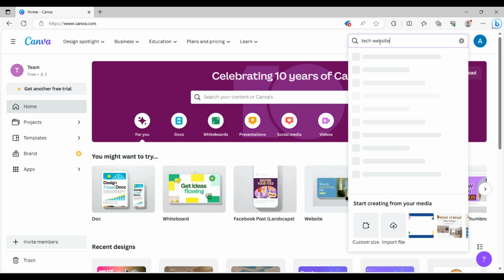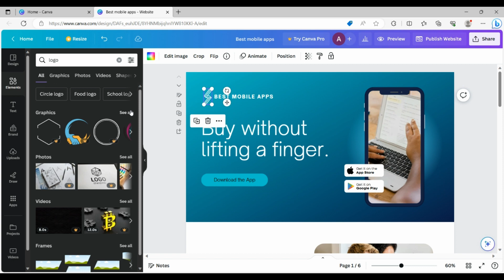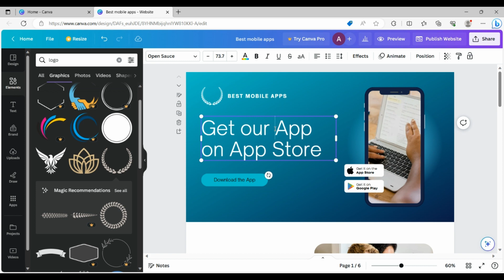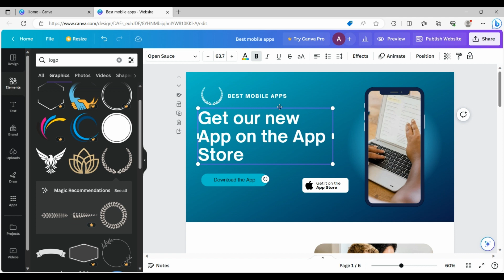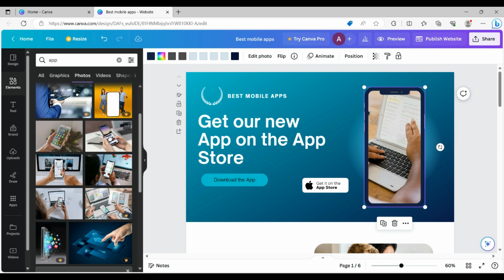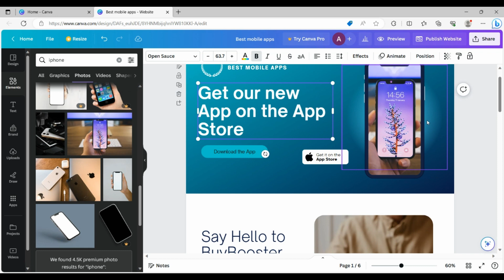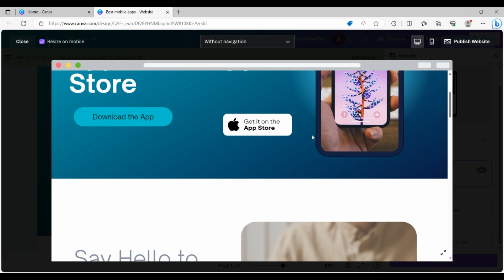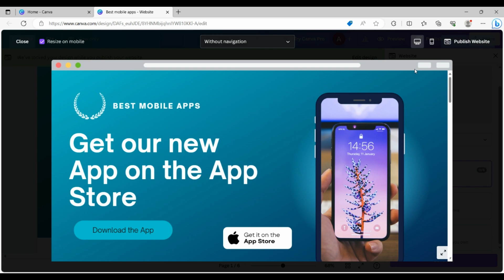How to Make a Tech Website in Canva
Are you eager to design a captivating tech website for the mobile app or game but feel overwhelmed by complex coding? Look no further!

🌐 Beautiful Website for Free in Just a Few Minutes
In this comprehensive tutorial, we'll show you exactly how to make a professional website using the user-friendly Canva platform – no coding skills required! In today’s tutorial, you will learn how to create a simple website fast and easy. We will use Canva. In this lesson, you will find out how to create simple, yet beautiful website for free.

🎨 Unleash Your Creativity:
Discover how to harness Canva's powerful design tools to craft a visually stunning website that perfectly aligns with your brand and vision. You'll learn how to create a seamless and engaging user experience.

🔄 Responsive Design Made Easy:
In today's mobile-driven world, responsive design is a must. We'll demonstrate how to ensure your website looks and functions flawlessly across various devices, from desktops to smartphones.

Once your masterpiece is complete, it's time to launch! Follow our step-by-step guide to publish your website and make it accessible to the world.

🌟 Elevate Your Online Presence:
Unlock the potential of your brand with a captivating website that leaves a lasting impression. Join us in this tutorial and bring your creative ideas to life with Canva!

👍 If you found this tutorial helpful, don't forget to give it a thumbs up, subscribe for more in-depth guides, and hit the notification bell to stay updated with our latest content. Start your journey to crafting stunning websites today!